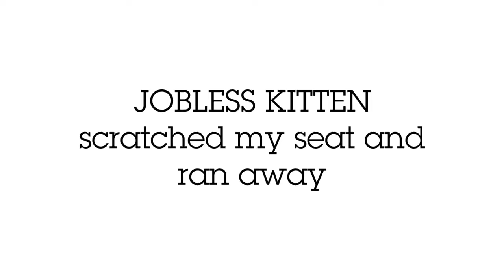THIS Kitten Scratched my seat and ran away. CUTE CAT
Jobless Kitten Scratched my seat and ran away.  Cute cat video